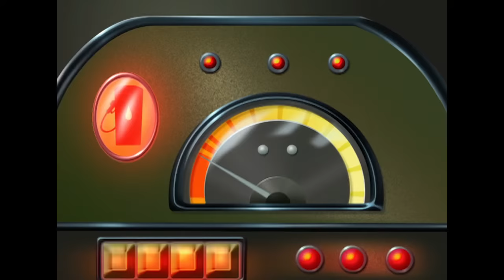हिंदी Oggy and the Cockroaches - AL FIRST FLIGHT (S03E12) Hindi Cartoons for Kids